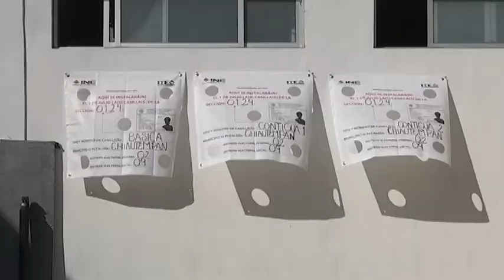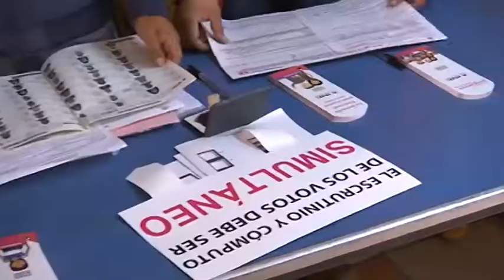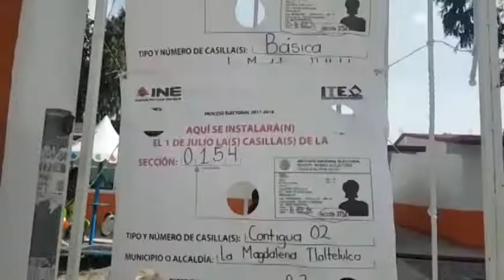Jornada electoral en Tlaxcala